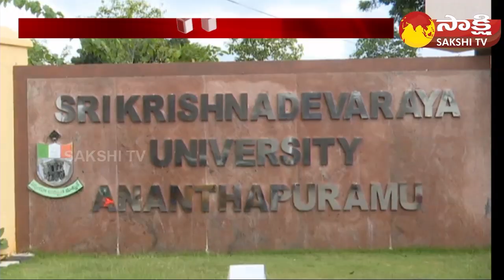AP State Skill Development Corporation Conduct Job Mela in S K University | CM Jagan | Anantapur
AP State Skill Development Corporation Conduct Job Mela in S K University | CM Jagan | Anantapur | Sakshi TV